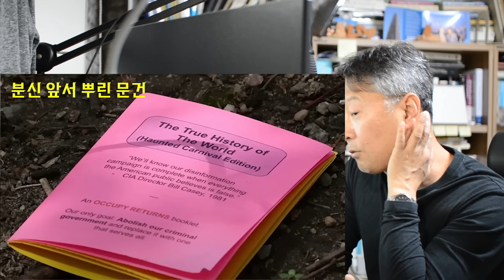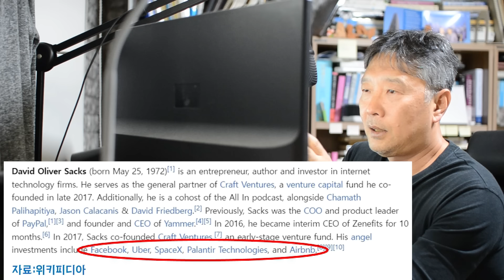우크. 지원법안 하원 통과, 80조원 바이든의 셈법